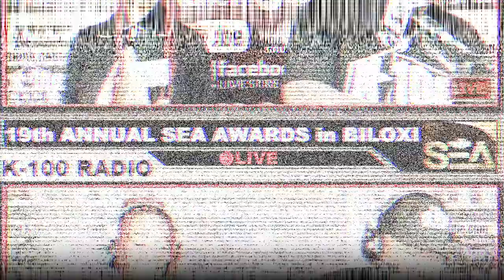DestinyMuah interviews with K 100 Radio at the 2022 Southern Entertainment Awards!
DestinyMuah talks about her nomination for "Internet Streaming Artist Of The Year",  her experiences with the S.E.As, and her single "Go Wild"

Go Wild is available on all digital outlets!
Follow DestinyMuah for all the latest on all social media platforms
IG / Twitter -  @DestinyMuah